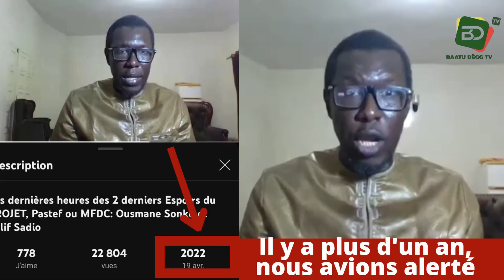Notre alerte il y a plus d'un an, le 19 avril 2022.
On avait vu venir malheureusement